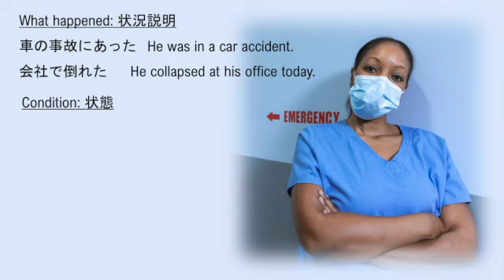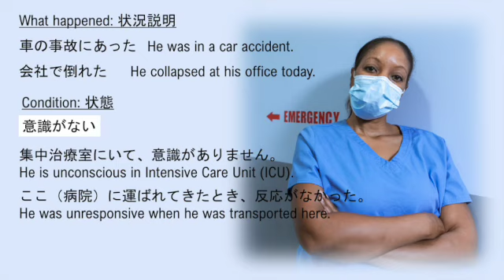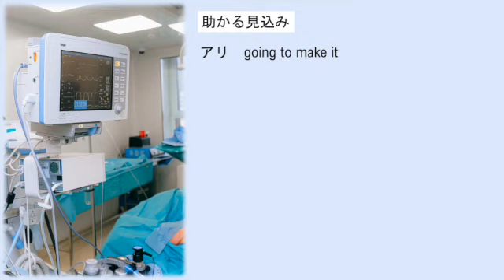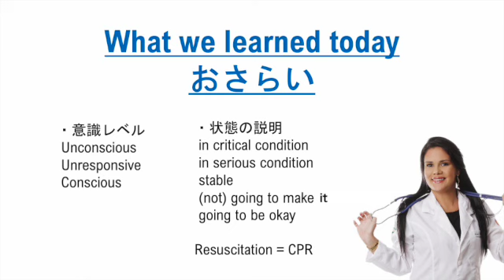第31回：ご家族に状況説明する英語表現【医療用語解説】